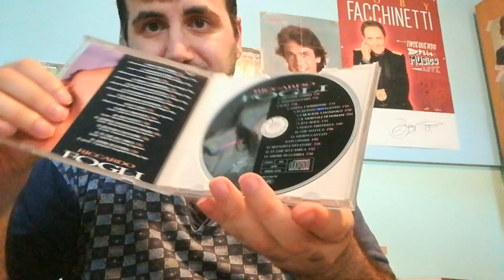Riccardo Fogli - Canzoni